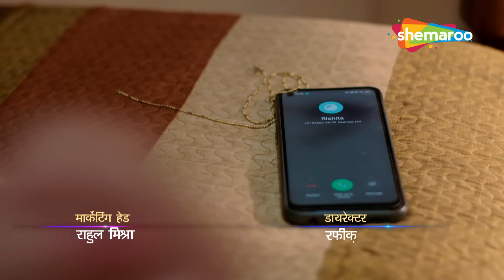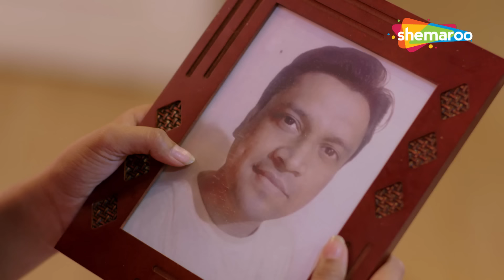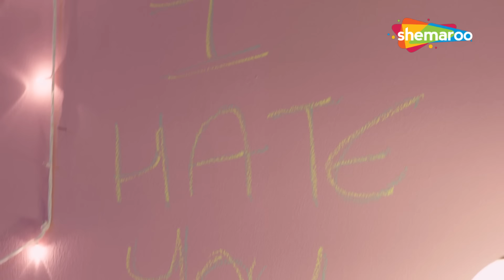सौतेले बाप ने बनाया जवान बेटी को अपने हवस का शिकार | Crime World - Daddy